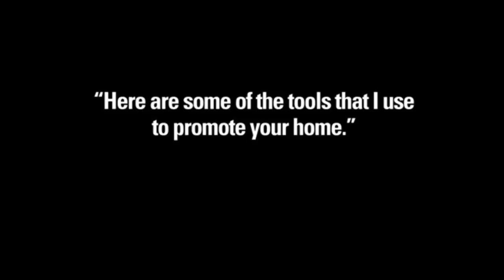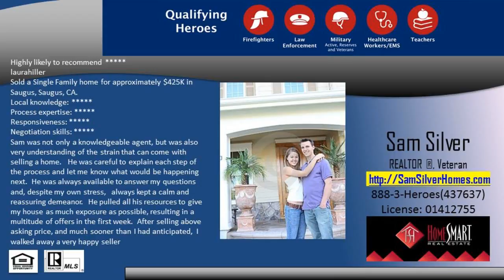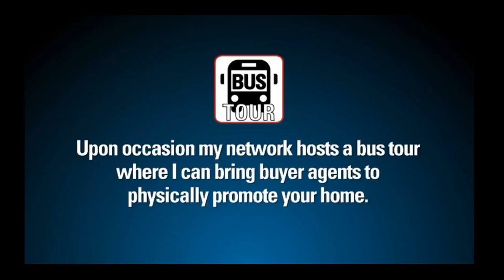Sam Silver is then Number One Sales Agent for teachers w/ SCV real estate CA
There are over 22 million veterans in the U.S with over 2 million of them in California. its time for us to thank those that have taken the oath to protect our nation. One way of thanking our Veterans, and military heroes is through a real estate heroes rewards program called Homes for Heroes.  Homes for heroes was created after 911 as a way for REALTORS (R) across the U.S to give back and say thanks to those first responders, military and Veterans who were represented on that tragic day. Santa Clarita resident Samuel Silver, ARMY Veteran, and JohnHart real estate REALTOR(R) with over a decade of helping Southern California is our local representative of the Homes for Heroes savings program.  Samuel Silver has the Goal in the next 12 months is to give back $50,000 dollars back to the residence of Santa Clarita. If you are or know anyone who is in the Military, a Veteran, a Teacher, a Fire Fighter, in Law Enforcement, a Nurse or a Doctors they would qualify for the hero savings program.  Those qualifying hero will receive a savings of 25% back whether selling and/or buying. Another 5% goes back to Homes for Heroes Foundation which helps heroes with housing assistance.  Over 7,500 heroes have currently been served and over $16 million dollars given back million has been given back as hero savings. For more information about Homes For Heroes just 1-888-3-Heroes (437637) or call Samuel Silver CalBRE #01412755 directly at JohnHart real estate 661-418-REAL (7325)